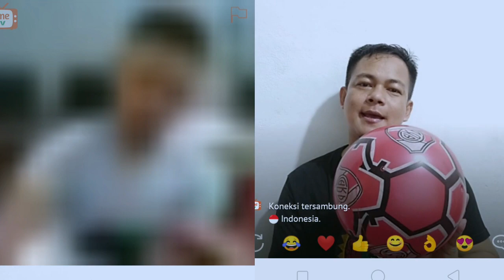HILANGIN RASA GABUT DI OME TV. MACAM-MACAM GAYANYA.